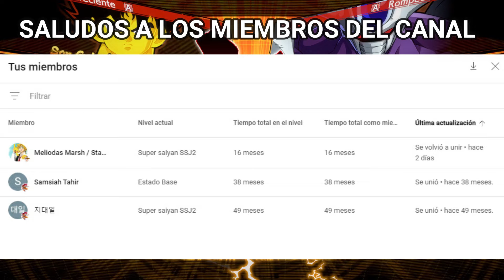Dragon Ball FighterZ - Goku vs DBZ Villains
Dragon Ball FighterZ Mods Todos los Goku desde Goku Base,Goku ssj falso y Goku ssj blue vs Villanos de Dragon Ball Z como :Cooler Forma Final,Broly dbz y Vegeta Saga Saiyan.